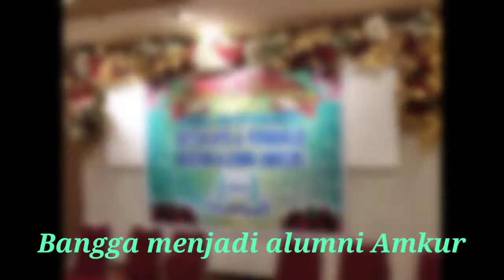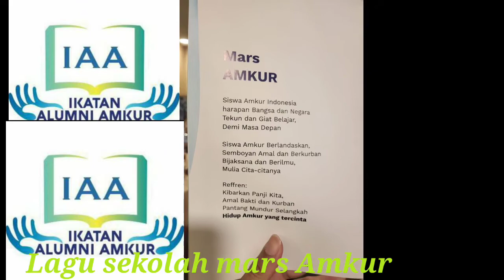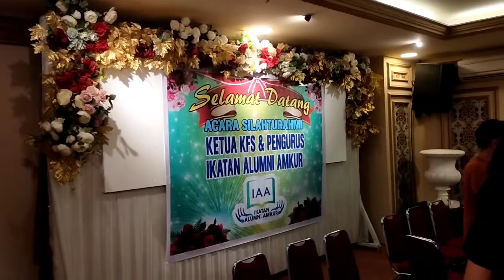Acara silaturahmi Ketua KFS & pengurus Ikatan alumni Amkur